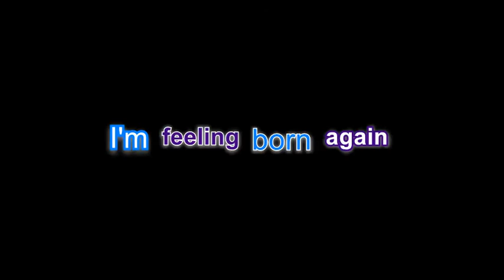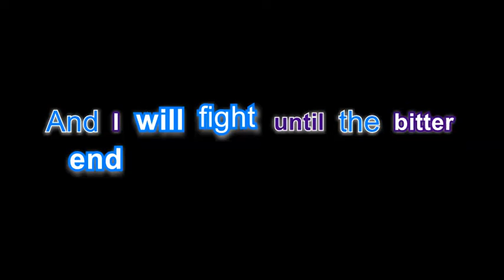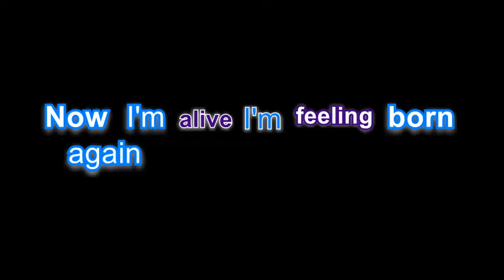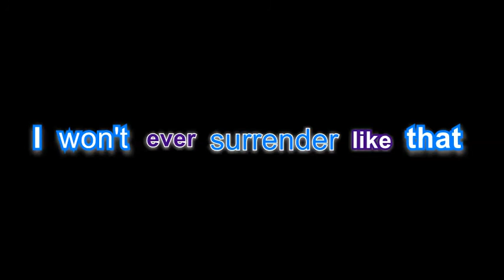The Veer Union- Bitter End- Lyrics video